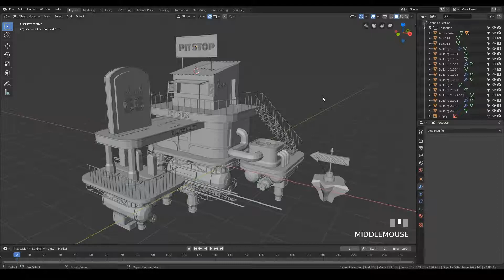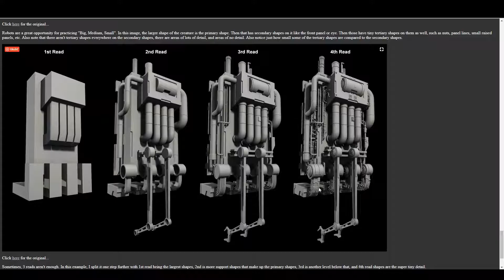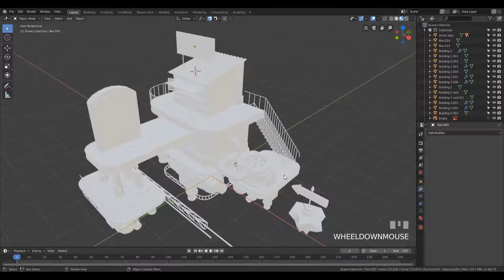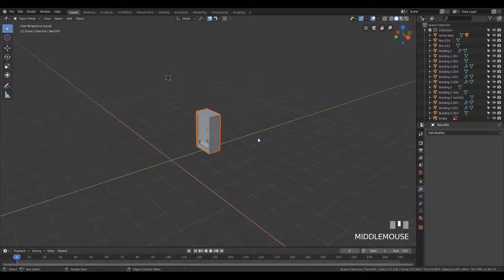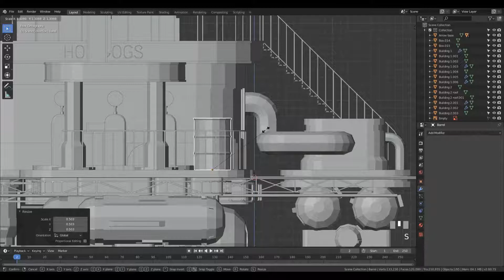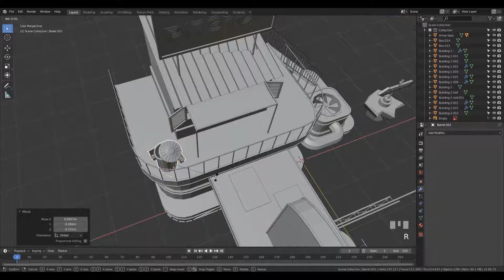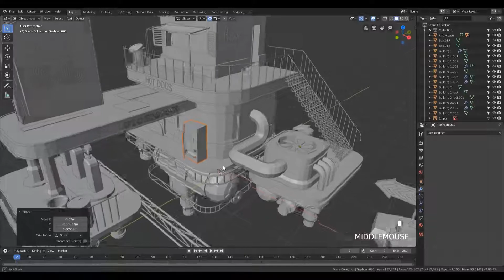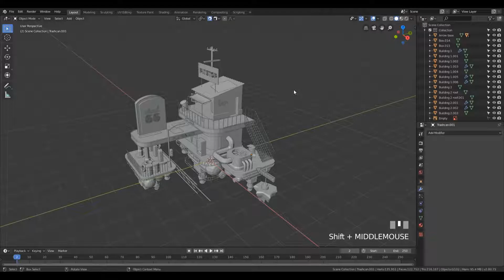16 Using object library